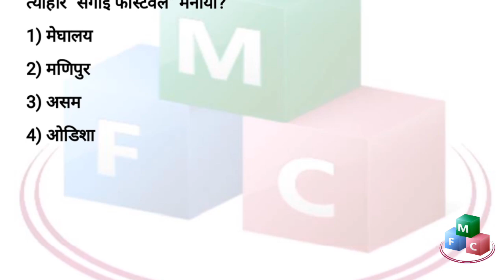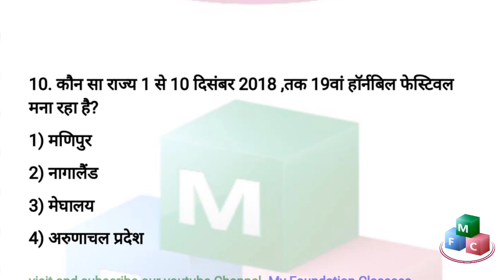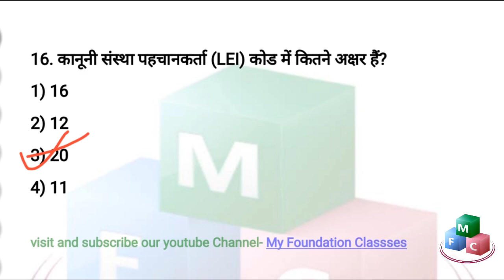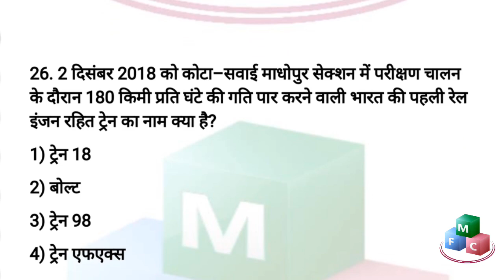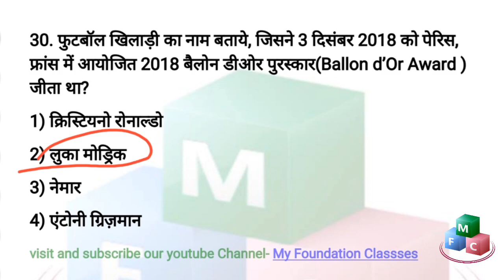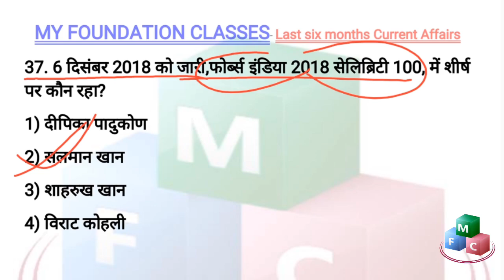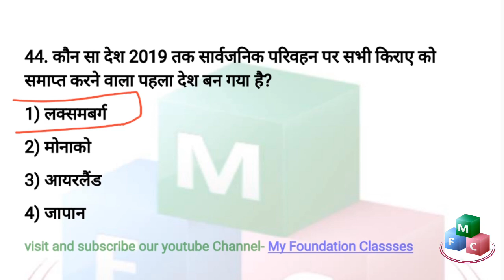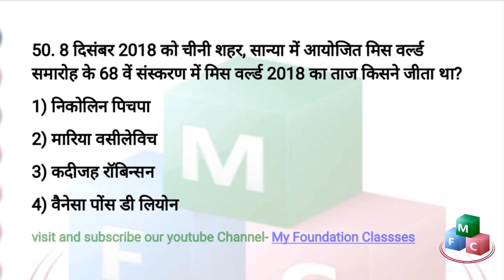last six months current in hindi part-4 | Current Affairs 2019 General Awareness Quiz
Last 6 months current affairs pdf 2018,current affairs 2019